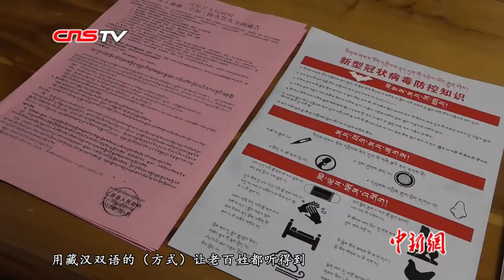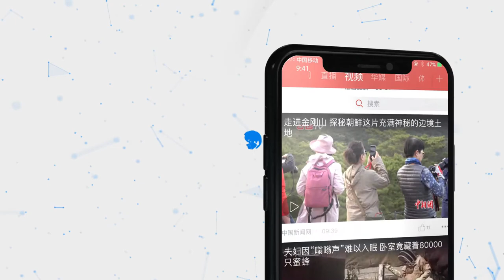疫情下的藏历新年：足不出户“云拜年” 防”疫”不掩年味浓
2月24日是藏历新年大年初一，依照传统，四川省阿坝藏族羌族自治州的藏族家庭会在这天通过煨桑、撒龙达、聚会等活动庆祝新年到来。与往年不同，受新冠肺炎疫情影响，阿坝州红原县的大街小巷略显冷清，但走到住户家中，却又是一番热闹景象。